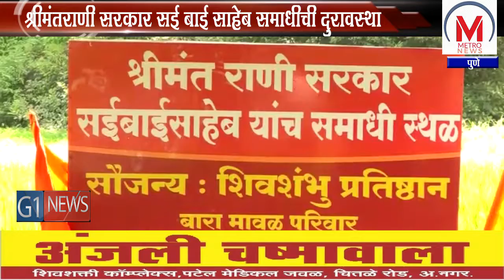श्रीमंतराणी सरकार सई बाई साहेब समाधीची दुरावस्था ,शिवशंभू प्रतिष्ठान आणि बारा मावळ तर्फे डागडुजी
पुण्यातील वेल्हा तालुक्यातील राजगड किल्ल्याच्या पायथ्याशी असलेल्या पाली या गावी छत्रपती शिवाजी महाराज यांच्या पहिल्या पत्नी श्रीमंतराणी सरकार सई बाईसाहेब यांचं समाधी स्थळ आहे... मात्र गेल्या कित्येक वर्षांपासून झालेली दुरावस्था त्यामुळे या समाधीस्थळी चिखल झाला होता, मात्र शिवशंभू प्रतिष्ठान आणि बारा मावळ परिवारातर्फे त्या ठिकाणी महिनाभरापासून डागडुजी करण्यात आलीय. सईबाई साहेब यांची 361 वी पुण्यतिथी आहे...त्यानिमित्त आज शिवशंभू प्रतिष्टान आणि बारा मावळ परिवारा तर्फे पादुका चे पूजन करून साडीचोळी ची ओटी भरण्यात आली. सरकारने या समाधी स्थळाची व्यवस्थित उभारणी करावी अन्यथा शिवशंभू संघटना आणि बारा मावळ परिवाराकडून समाधी स्थळाची बांधणी करण्यात येईल अशी माहिती प्रतिष्टान आणि बारा मावळ परिवारा तर्फे देण्यात आली . प्रशासनाने इतर किल्ल्याप्रमाणे सई बाईच्या समाधी स्थळाची दुरावस्था करु नये,अशी मागणी त्यांनी केली.